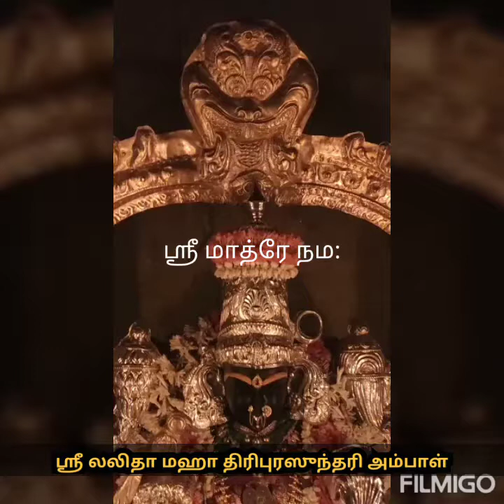sri Lalithambal | Lalitha navarathina malai | Sri mathre Namaha ❤️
Sri Lalitha Maha Thiripurasundari Ambal Devasthanam,
kilambakkam village,
tiruvallur district.